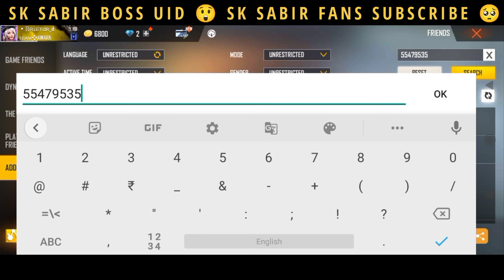SK SABIR BOSS UID 😲 sk Sabir boss uid 🤫 sk Sabir boss fans' like this one 💓sk Sabir boss uid number🥰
ALL TAGS.

free fire highest level
free fire rich players
free fire new updates
free fire max updates
free fire in uid namber sk sabir boss,sk sabir boss gameplay
sk sabir boss vs aditech
sk sabir boss uid 2021
sk sabir boss uid 2022
sk sabir boss uidai
sk sabir boss uid free fire